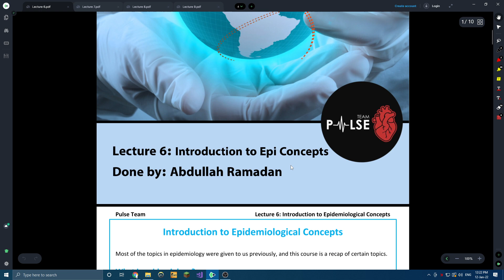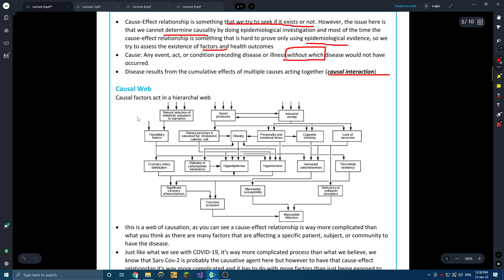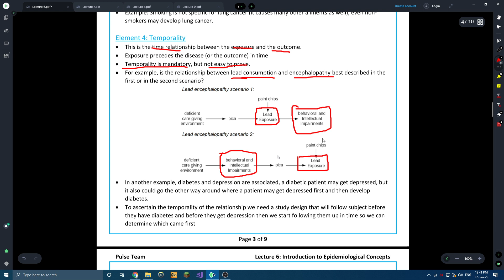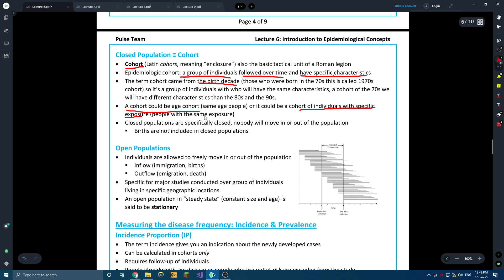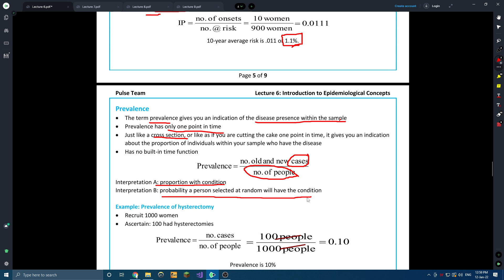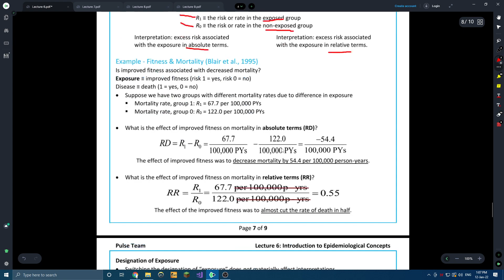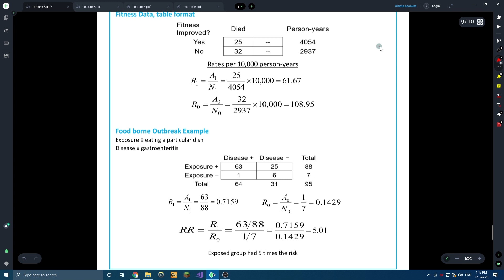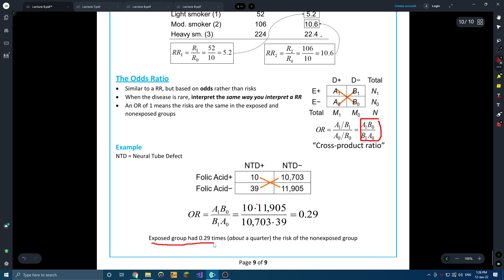Epidemiology || L6: Introduction to Epidemiological Concepts || Abdullah Ramadan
طبعا بداية المحاضرة قلت أننا أخذنا وحدة من المحاضرات تاعون المادة قبل وكانت ابو ١٥ ل٢٠ صفحة، بس تأكدت وطلعت بس ٩ صفحات 🌚 بس إنه كان الخط صغير وفش فراغات كثيرة فبرضو هسا أخف